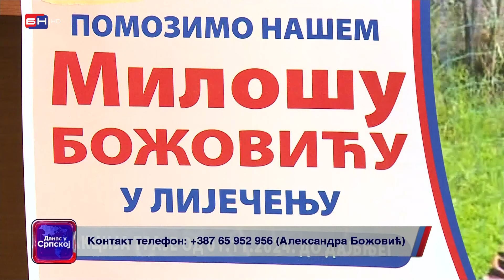Milošu Božoviću iz Istočnog Sarajeva ponovo je potrebna pomoć dobrih ljudi